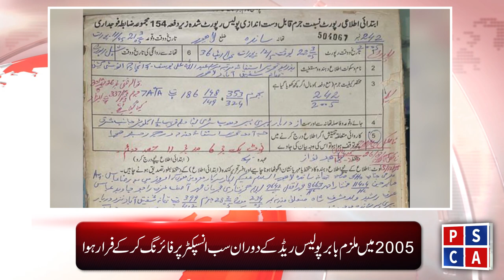Punjab Safe Cities Authority & Lahore Police conducted an operation targeting drug dealers